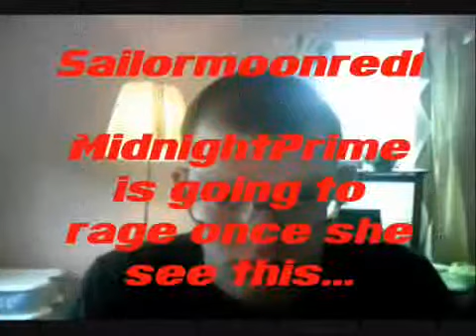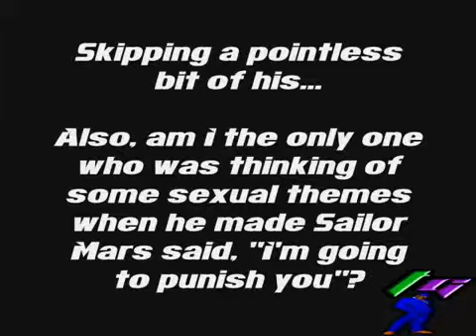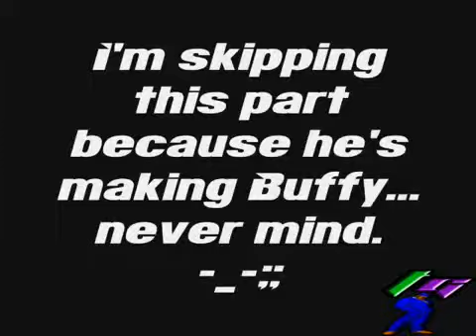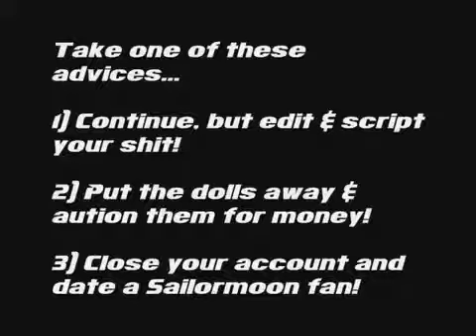VespertheSnake Lost video #3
Victims Episode 29: SailorMoonRed1 (MidnightPrime is going to rage once she see this)